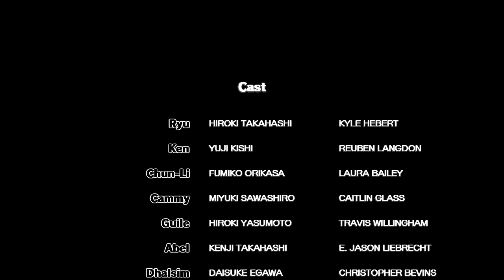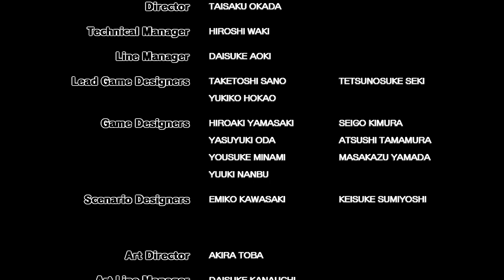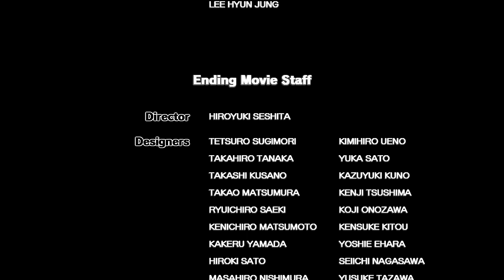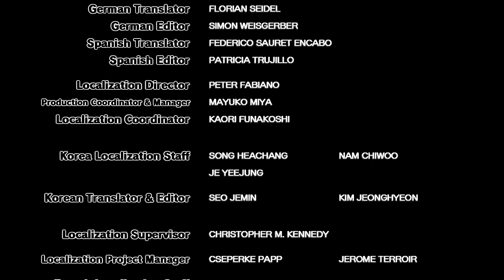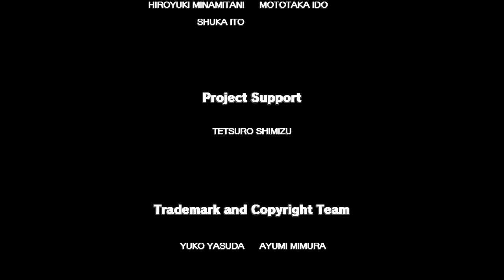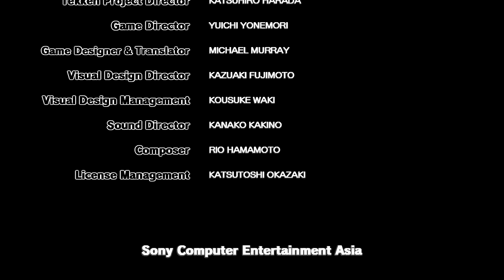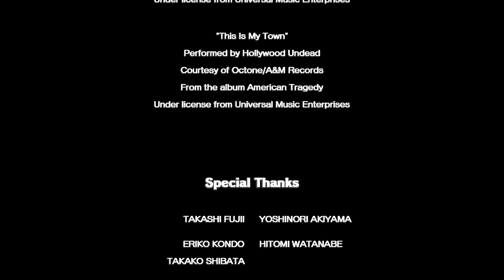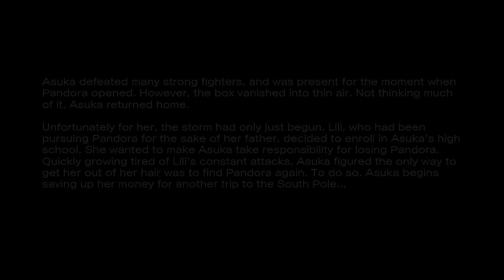Street Fighter X Tekken (PlayStation 3) Arcade as Asuka & Lili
Street Fighter X Tekken (PlayStation 3 Version) Arcade as Asuka & Lili. Note: All of my gameplay videos are uploaded for entertainment, not for skill.